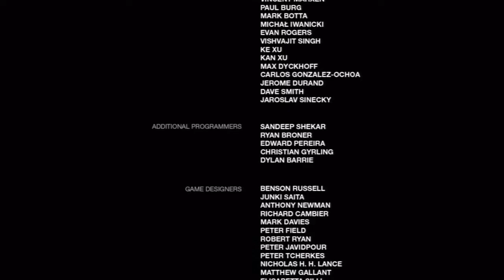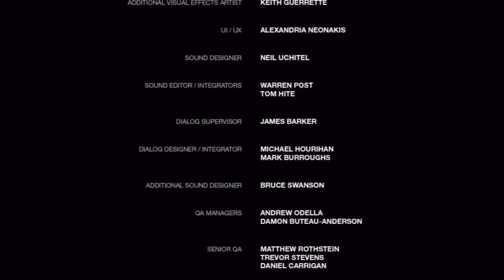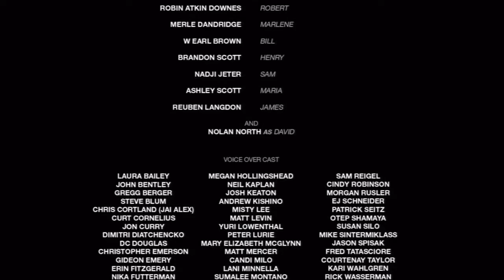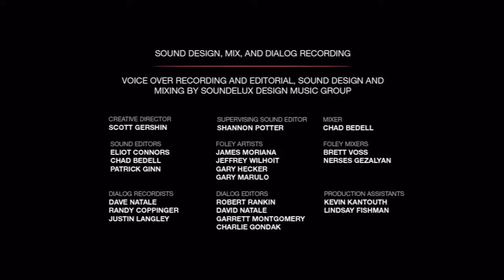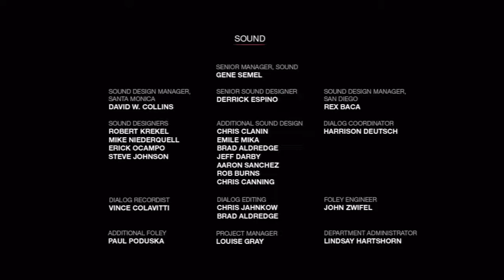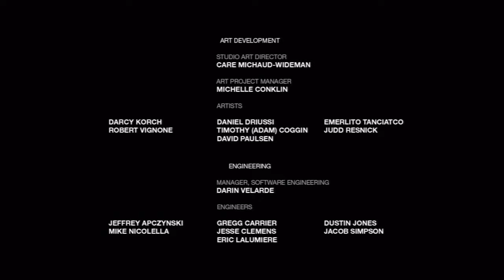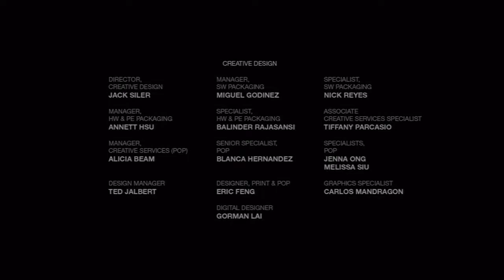Hellosztok " The Last of Us " ( HUNGARIAN , MAGYAR ) 61 \62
A The Last of Us programhoz sajnos alig volt szerencsem, de egy baratom keresere nekiultem.. Ez lett belolle.. Ha van kedved es ideged nezd a retro elmeny kedveert.